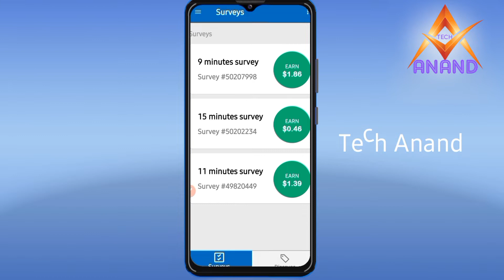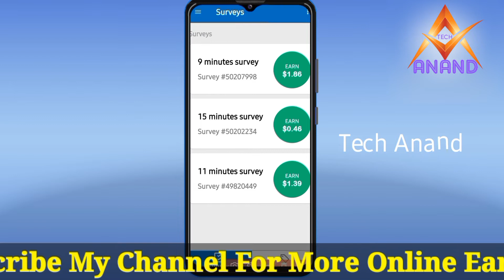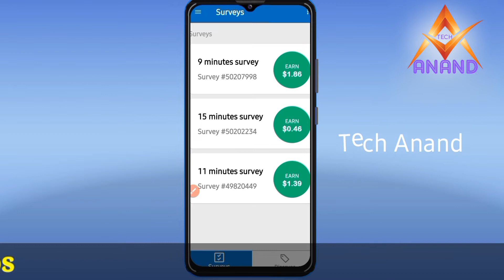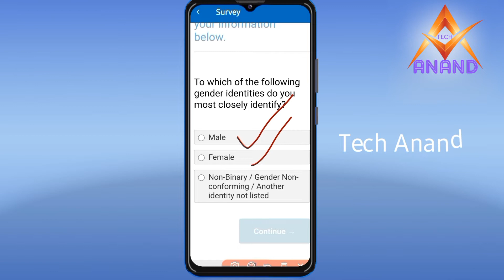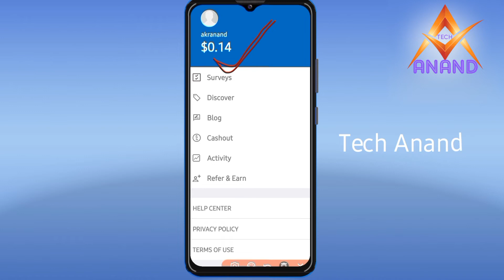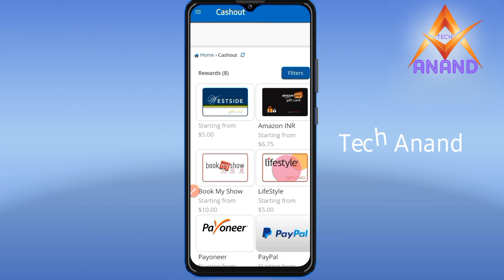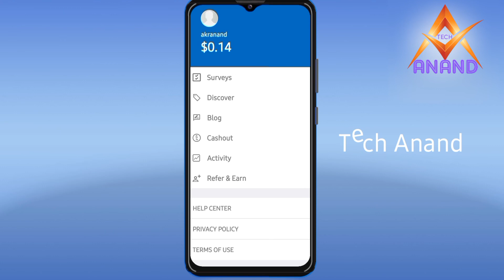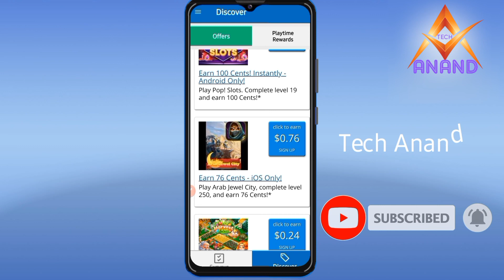Ysense | Online Earning App | Part-Time Work | Work From Home || Form Filling Job | Tech Anand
🔶️Hello Friend's
                           Jaisa Ki Aap Jante Hai Mai Hu Aapka Chhota Bhai Amol Kumar Anand Or Mai Apne Channel "TECH ANAND" Pr Online Earnings Videos And Thechnical Videos Lata Hu, To Aaj Mai Aap Logo Ke Liye Laya Hu Best Online Earning Videos. Aaj Is Video Mai Hmlog Janege ki Ysense App Ko Use Kaise Krege. Friend's Ysense App pe aap free me task complete kar ke Aasani Se paise kama sakte ho.To Aaj Hmlog janege Ysense App Ke Bare Me Or is app ke benefits Ke Bare Me.

Ysense
Online Earning App
Part-Time Work
Tech Anand
Earning app
earn money online from mobile online paise kaise kamaye
Earning App
how to Earn Money  kamaye
Earn From Play Game
Easy Way To Earn Money
Work From House
Tech anand
🔷️Related  #  Tags :-⤵️⤵️⤵️

🔶️Contact Keys To Any Queries  ⤵️

🔵 What's app:- 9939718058📵(only what's app)📵Don't Call Only what's app

Earning app 2022 || earn money                 online from mobile || online paise kaise kamaye || new trick 2022 ||